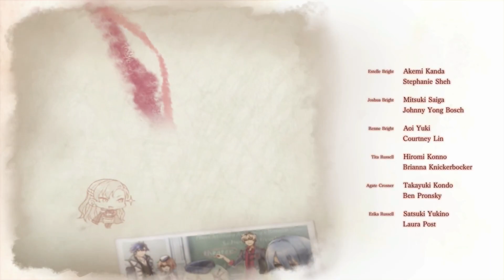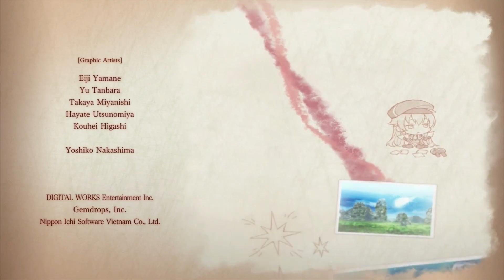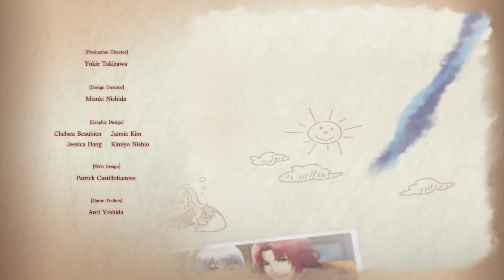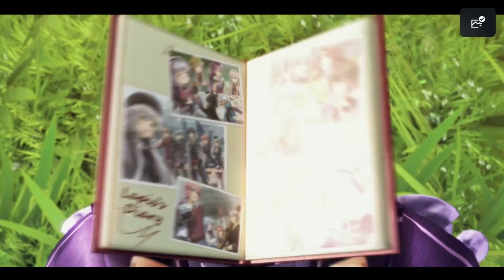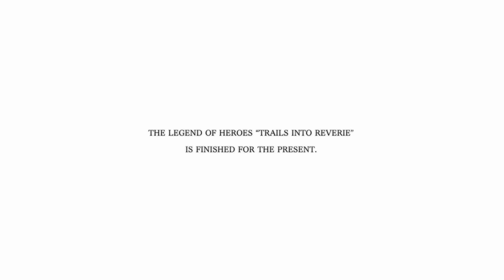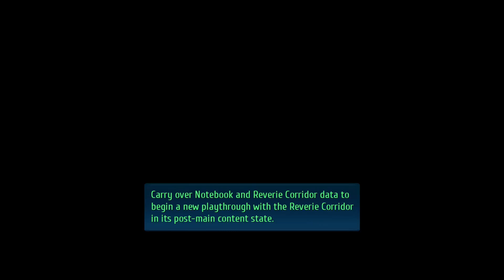Trails Into Reverie: Playthrough Part 88 - True Independence.